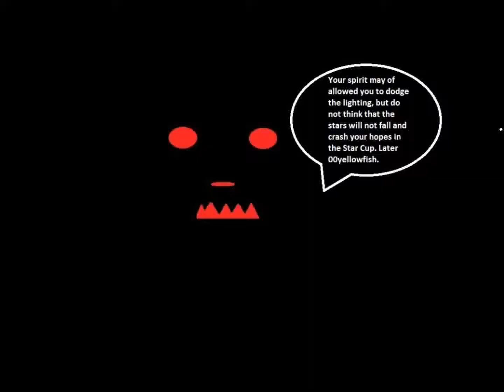Mario Kart Super Circuit Retro Star Cup 150cc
Luck saved Mario the last time, but we soon learn from the spirit, that the star cup will not be very easy. We shall see if he is right or not. :)